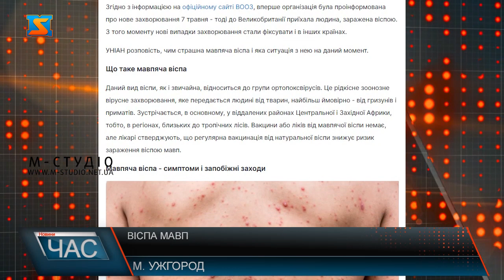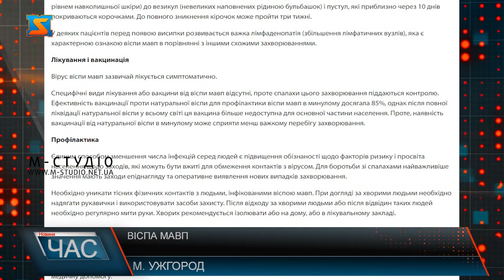Віспа мавп. Небезпечне захворювання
Швейцарія стала десятою європейською країною, яка підтвердила випадки мавпячої віспи. У неділю Ізраїль також підтвердив випадок виявлення хвороби, внаслідок чого загальна кількість країн у світі досягла числа 14. За даними Національної служби охорони здоров'я Британії, хвороба зазвичай протікає протягом кількох тижнів. У п'ятницю ВООЗ заявила, що останні спалахи стали неочікуваними, оскільки вони відбулися у країнах, де хвороба не є ендемічною. Перший випадок віспи мавпи зафіксували 7 травня у Великобританії – заражений чоловік повернувся з Нігерії. За тиждень – ще дві людини, а 16 травня у лікарні опинилося ще четверо – про це інформує Всесвітня організація здоров’я. Поширення хвороби виявили  в Португалії –уряд країни вже називає цю ситуацію спалахом. Хворих офіційно п'ятеро, хоча в травні підозри викликали 20 осіб з симптомами вірусу. Третя країна, яка визнала наявність заражених -Іспанія. Мова про 23 людини з такою ж інфекцією в Мадриді. А вже 20 травня BBC повідомило про спалахи у Франції, Італії, Швеції та Австралії, далі  США і Канада, а також  Німеччина. 23 травня ВВС додало до списку Швейцарію, Ізраїль та Австрію. Загалом уже 13 країн. Віспа мавп – рідкісне вірусне захворювання, відноситься до групи ортопоксвірусів. Природний резервуар віспи мавп залишається досі невідомим. Гризуни та примати можуть переносити вірус і заражати людей. Зустрічається у тропіках,  здебільшого у Африці. Уперше випадок хвороби на мавпячу віспу зафіксованоу 1970 році. Лихоманка, головний та м’язавий болі, характерний висип на тілі, пухирці, можливий кашель та чхання – такі симптоми віспи мавпи. Уже в цьому періоді людина  заразна і активно виділяє збудника. Від 10 до 20 днів тривалість хвороби, інкубаційний період  - в середньому 7-14 днів. Здебільшого  захворювання проходить в легкій формі, найскладніше переносять діти. Вірогідність летальних випадків - 1 на 10-15. А от ліків від мавпячої віспи немає, лікування симптоматичне. Медики кажуть, регулярна вакцинація від натуральної віспи знижує ризик зараження віспою мавп. Варто нагадати і про засоби захисту, які стануть у нагоді при поширенні будь-якої інфекції, у тому числі й мавпячої віспи. Наразі в Україні жодного випадку не зафіксовано – інформує Міністерство охорони здоров’я